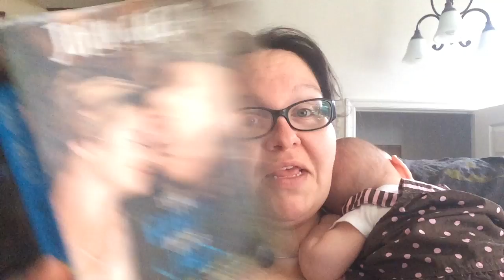Connie Reads: Chapter Fourteen - The Fault in Our Stars - 63